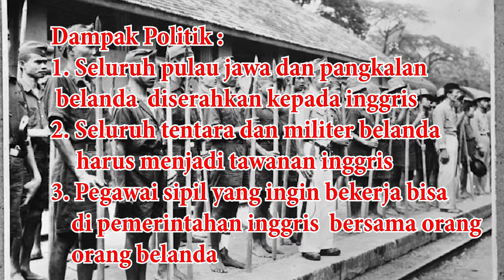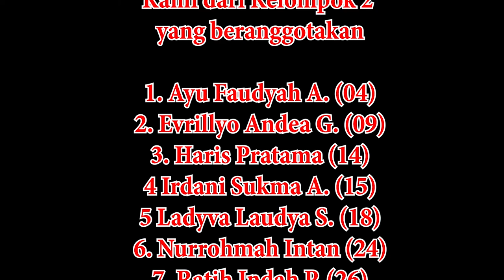Biografi & Masa Kepemimpinan Jam Willem Janssens SMA Negeri 1 Ngawi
Kelompok 2 beranggotakan :
1. Ayu Faudyah A. (04)
2. Evrillyo Andea G (09)
3. Haris Pratama (14)
4. Irdani Sukma A. (15)
5. Ladyva Laudya S. (18)
6. Nurrohma Intan (24)
7. Ratih Indah P. (26)
8. Zulaeka Setya L. (36)